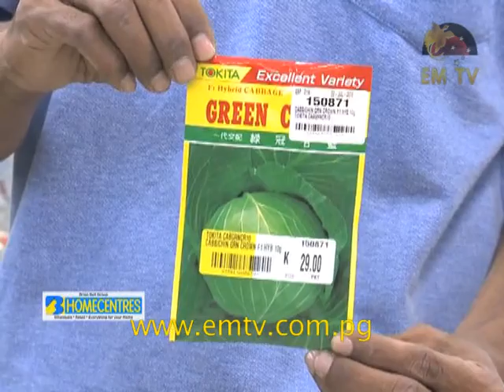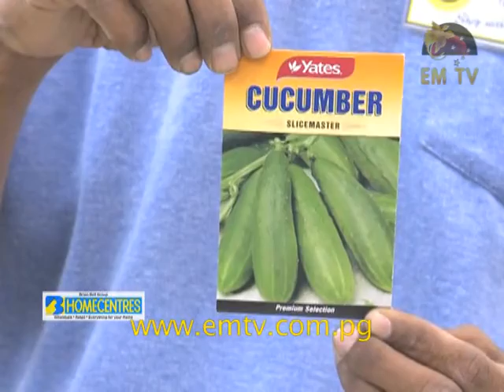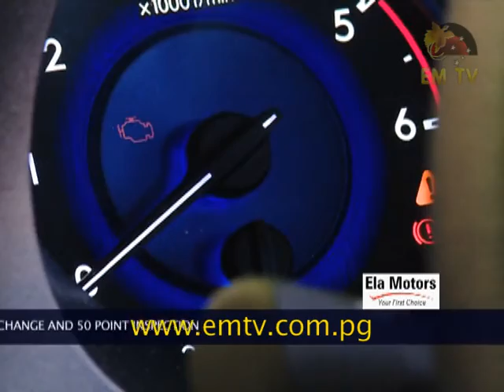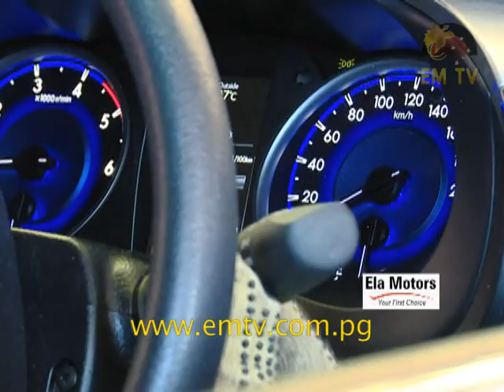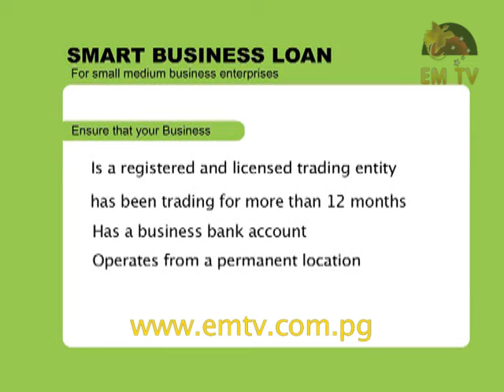Haus & Home - Episode 35, 2016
In this Episode of Haus and Home, we feature home and lifestyle improvement tips, another delightful recipe by Chef Francois, Brian Bell with more shopping tips, Ela Motors for all your vehicle maintenance services, Bank South Pacific (BSP) with updates and CSR Activities, Healthy Minds with Dr.Ambi and Tek Pipol.